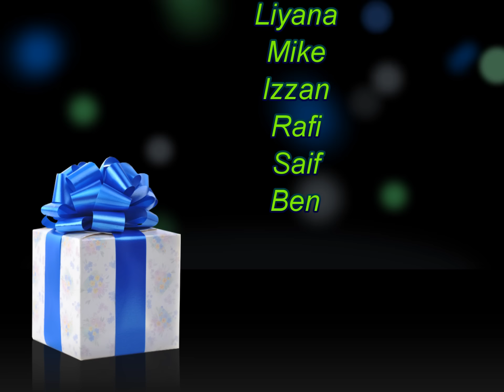19th Febuary 2012 Febuary Birthday Bash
Pantai Muara
thanks everyone! had a good time (despite the 30 mins drive)